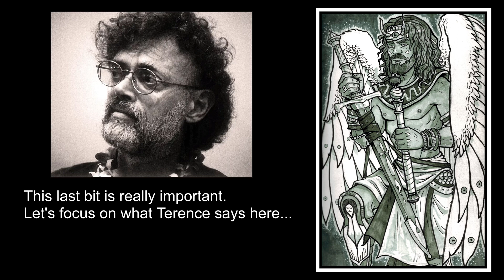Darwin vs Wallace - Terence McKenna Explains The Teleological Problem In Evolution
This clip was taken from a lecture by Terence McKenna : The Truth About Soul!